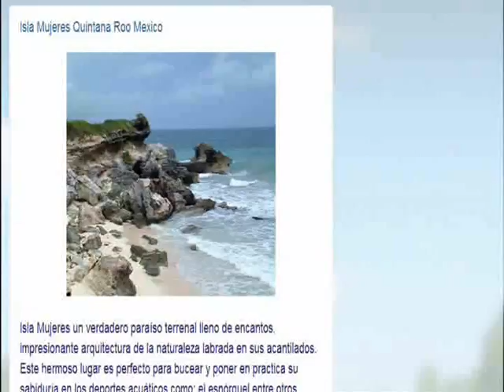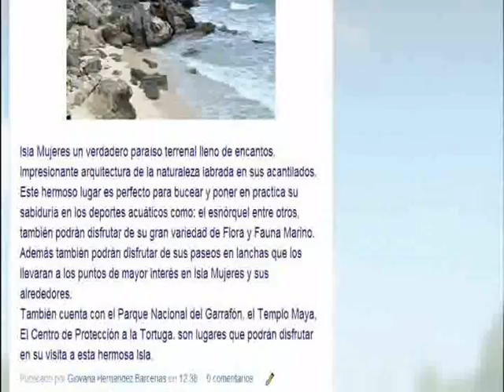isla de mujeres